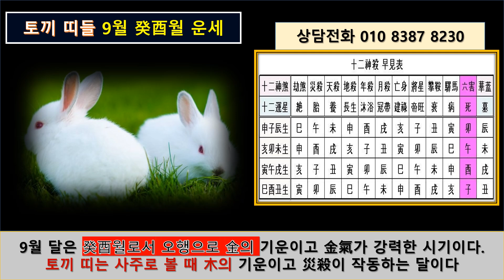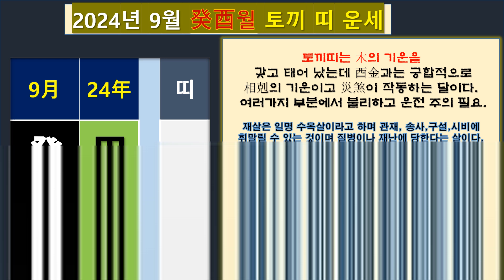2024년 갑진년 토끼(卯)띠들 9월(癸酉)에 특별히 조심(?)해야 하는 것들...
토끼띠들의 9월달 운세를 알아 봅니다.